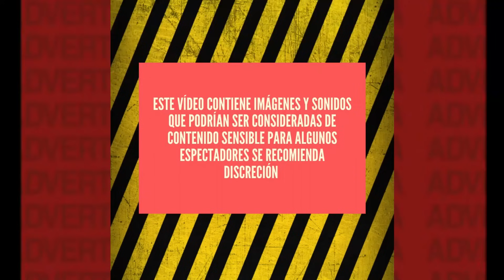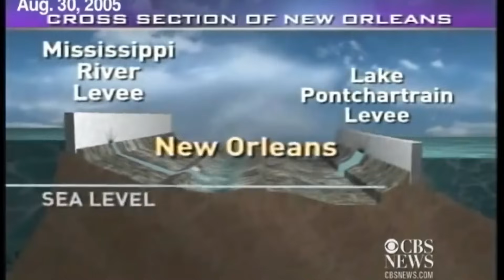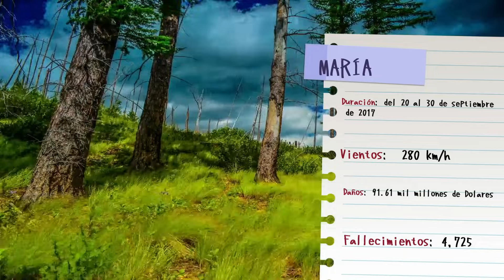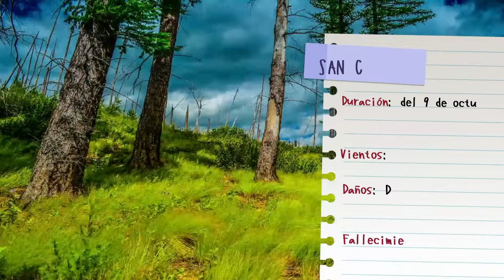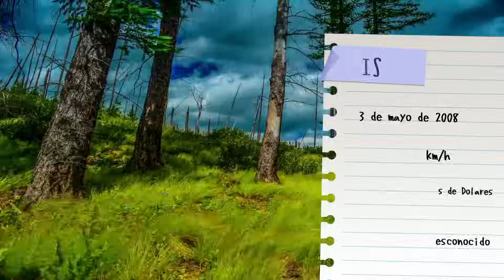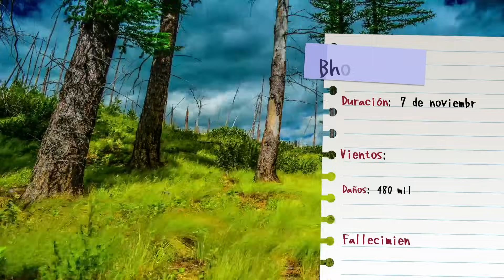los 7 HURACANES mas FUERTES del MUNDO ⛈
en esta ocasión analizaremos los 7 HURACANES mas FUERTES del MUNDO, aquellos que probablemente no son los mas altos en la escala pero si, los mas devastadores en cuanto a perdidas para la humanidad, acompáñame